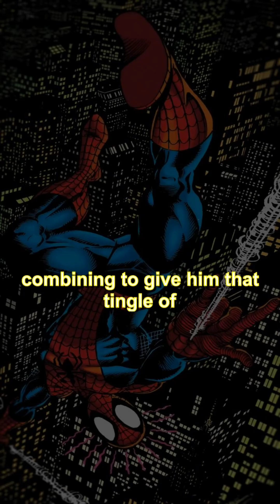The Truth About Spider-Man's Spider-Sense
Spider-Man’s Spider-Sense has fascinated fans for generations, but have you ever wondered if there’s real science behind it? In this deep dive, we’ll explore how Peter Parker’s unique ability works and whether similar capabilities exist in the natural world. From animal instincts to advanced human perception, this video uncovers the hidden truths and theories behind one of the most iconic superhero powers. Whether you’re a science enthusiast, a comic book fan, or just curious, you’ll find answers that might surprise you!

Join us as we blend science fiction with reality to analyze the mechanics of danger detection, heightened awareness, and reflexes. Could humans ever develop Spider-Sense-like abilities? How do animals like spiders and other creatures detect threats? This journey into the unknown promises to be as thrilling as a web-slinging adventure through New York City!